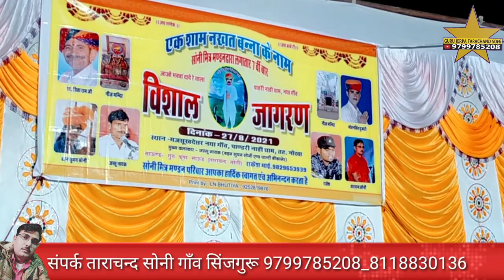धिन धिन रे धणीयां रो धुणो दादा धुणे री जोत सवाई गायक जसुराम उनावङा रिङमलसर भव्य जागरण